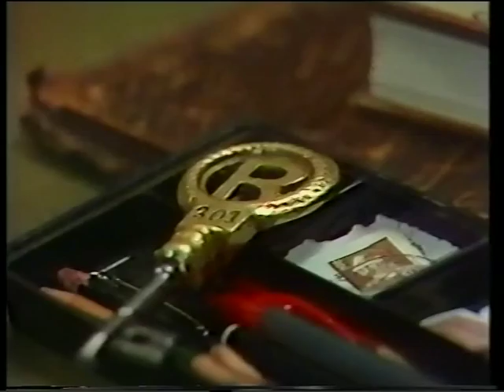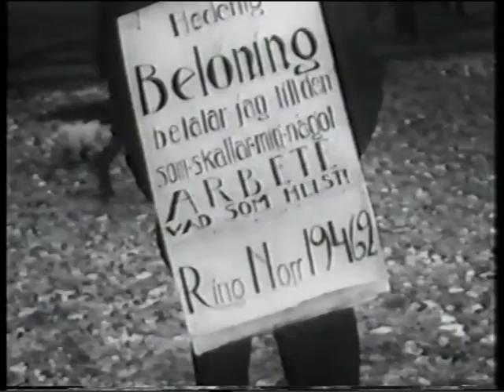Farbror Frippes skafferi - del 4 (1976)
Barnprogram. Martin Ljung, alias farbror Frippe, botaniserar bland bilderburkarna i sitt skafferi. Övriga medverkande: Ulla-Bella Gabrielsson, Boris Engström, Katarina Nyman, Maria Franchell och Vardagsgruppen.